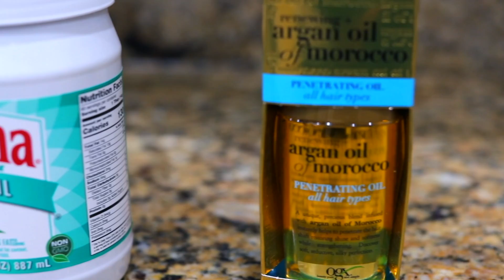Cómo Aplicar Ceras Para El Cabello De Hombre Correctamente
El día de hoy les quiero mostrar la manera de cómo aplicar ceras para el cabello de hombre correctamente.

► La pomada que utilizo

                                           🔺  VISITA MI TIENDA! 👇